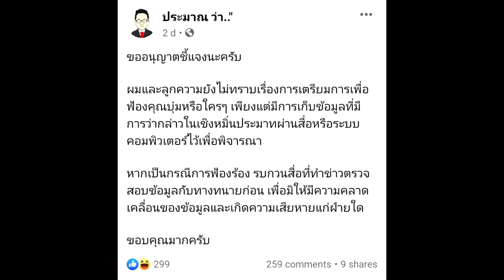ทนายซาร่า แจงแล้ว ปม บุ๋ม ปนัดดา หลังมีข่าวสะพัด จนเจ้าตัวงง#super star dara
ทนายซาร่า แจงแล้ว ปม บุ๋ม ปนัดดา หลังมีข่าวสะพัด จนเจ้าตัวงง
แจงชัดข่าวลือฟ้องบุ๋ม - หลังบุ๋ม ปนัดดา เผยว่างงหลังสื่อช่องหนึ่งระบุมีชื่อตัวเองจะถูก ซาร่า คาซิงกินี ฟ้องร้อง โดยเจ้าตัวบอกหากเป็นจริงจะเป็นครั้งแรกที่แขกรับเชิญฟ้องพิธีกรนั้น